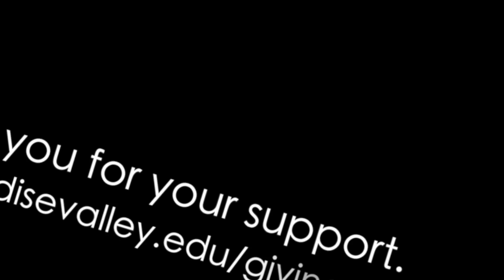Jeremy McEwan Gritty Final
Paradise Valley Community College Alumnus, Jeremy McEwan, discusses his positive experiences with the instructors and resources in the Commercial Music Department at PVCC.